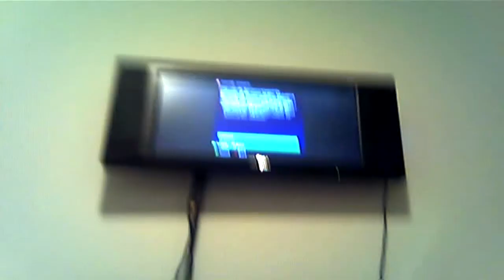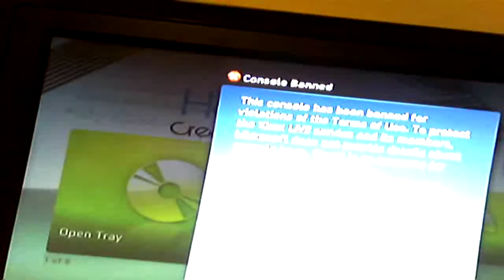Very sad news :( Must watch